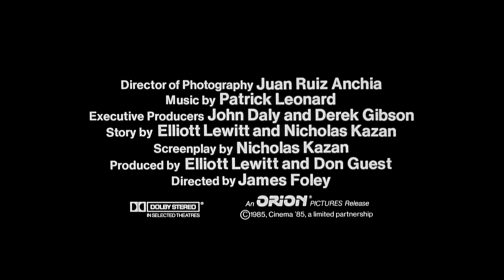At Close Range (1986) ORIGINAL TRAILER [HD 1080p]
The original trailer in high definition of "At Close Range" directed by James Foley and starring Sean Penn, Christopher Walken, Mary Stuart Masterson, Chris Penn and Millie Perkins.

AKA:

A distanza ravvicinata
Afacere de familie
Auf kurze Distanz
Caminhos Violentos
Comme un chien enragé
Elossa todistamaan
For tæt på
Hombres frente a frente
Homens à Queima-Roupa
Lőtávolban
Na bliskom rastojanju
Pyrovolismos ex epafis
På kloss hold
Vivir para contar
W swoim kregu
Öga mot öga
Πυροβολισμός εξ επαφής
В упор
От упор
ロンリー・ブラッド